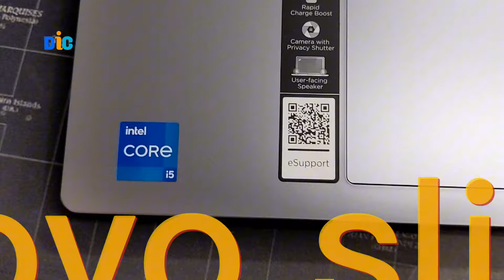Lenovo IdeaPad Slim 3i 15IRH8 Core i5 13th Gen 13420H 15.6" FHD Military Grade Laptop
In THIS video details of Lenovo IdeaPad Slim 3i 15IRH8 Core i5 13th Gen 13420h 15.6" FHD Military Grade Laptop price in Bangladesh.